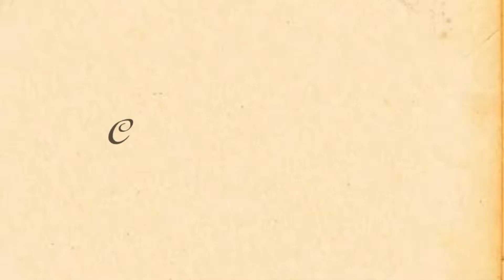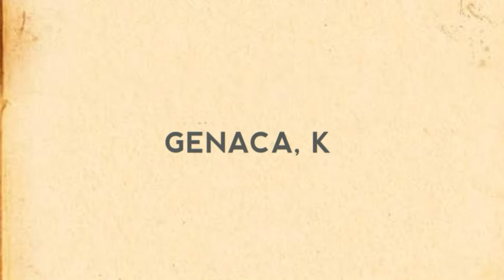NOLI ME TANGERE KABANATA 7 & 16